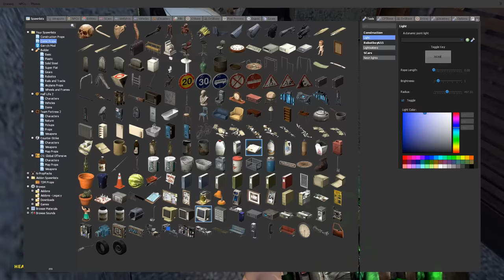Siren Head's Family Came To Visit in Gmod?! (Garry's Mod Multiplayer Roleplay Gameplay)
Garry's Mod Gameplay with Beautiful OB in Gmod. Siren Head's Family Came To Visit